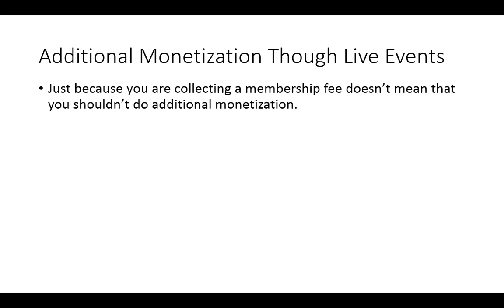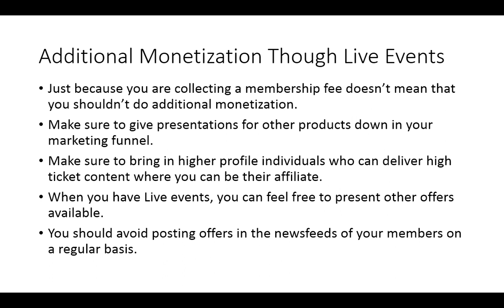0008 Additional Monetization Through Live Events